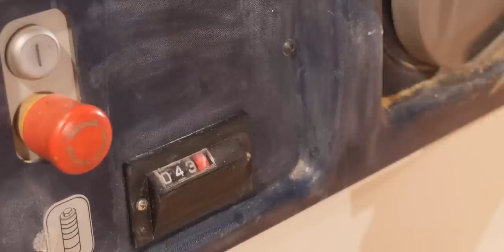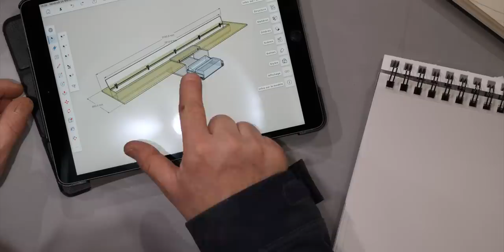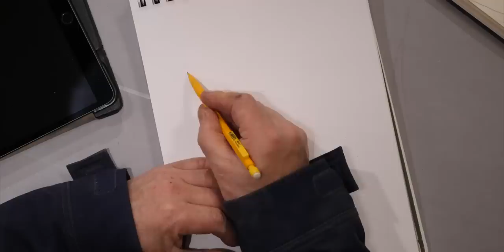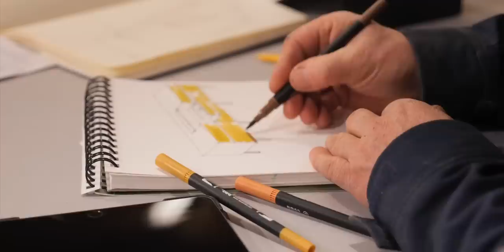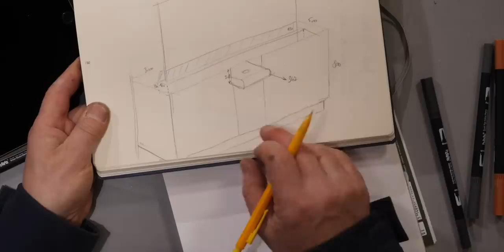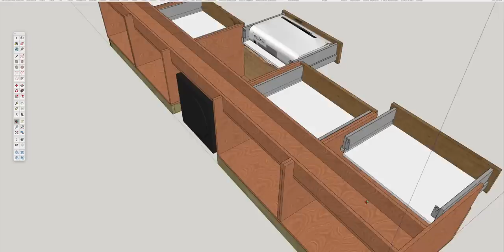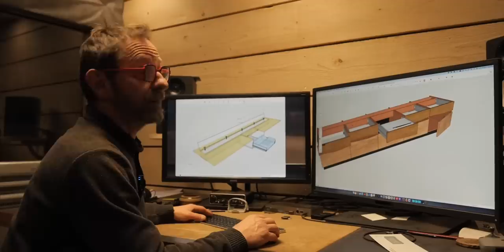Comment je dessine mes meubles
Mes différents process de dessin et de design, depuis les plus improivisés jusqu'aux plus techniques.